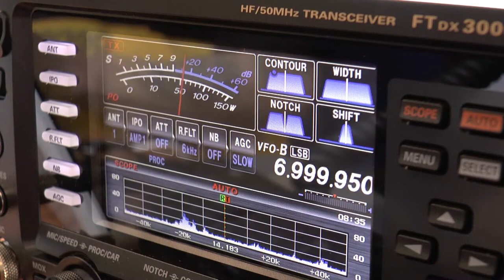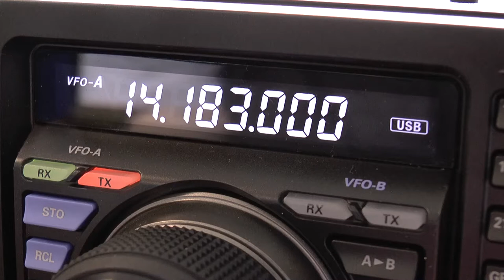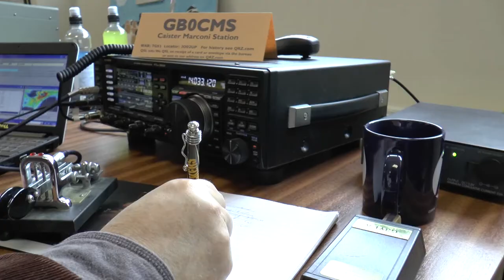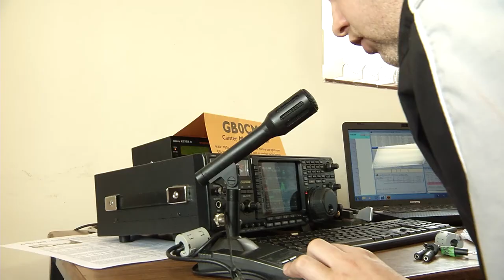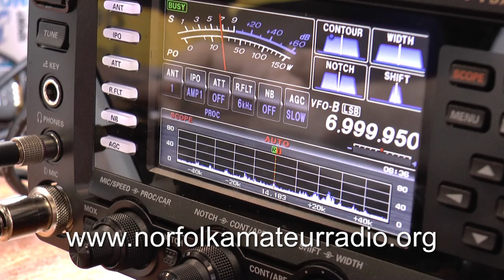GB0CMS from Caister Lifeboat Station for International Marconi Day 2014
This programme, presented by Steve Nichols G0KYA, showcases the Annual Marconi Day which Norfolk Amateur Radio Club hosted at Caister Lifeboat Visitor Centre on 26th April 2014 to mark the inventor's birthday.
It includes an interview with local weatherman Jim Bacon G3YLA about propagation and another with Malcolm Prestwood G3PDH about the advantages of CW Morse Code communication.
Contacts were made with other radio amateurs across Europe, Canada and the USA using the call sign GB0CMS and a mixture of Morse code, telephony (speech) and digital communications (PSK31/63).
Notable contacts were with other special Marconi stations in the UK, Italy, the USA and Canada, including St John's Newfoundland where Marconi's signals were first heard across the Atlantic from Poldhu in Cornwall in 1901.
The all-day special event station at Caister Lifeboat was run to commemorate the village's original Marconi Wireless Station, which was established at Caister in 1900.
The station was in a house on the High Street known as Pretoria Villa and its original purpose was to communicate with ships in the North Sea and the Cross Sands lightship.
Visitors to the station included many other local radio amateurs and members of the National Coastwatch Institution (NCI) who operate from the lifeboat HQ.
NARC public relations officer Steve Nichols, who also organised the event, said: "Conditions were not very good this year -- adverse solar activity (K3) caused the 20m (14MHz) band to be particularly poor in the morning.
"I've subsequently looked at the ionograms for Saturday and the MUF (maximum useable frequency) over a 3,000 km path was around 18 MHz in the morning, although it did get up to around 21 MHz in the afternoon.
"But nevertheless we managed to make contact with lots of other radio amateurs and crossed the Atlantic many times on 20m.
The equipment used was 100W from the club's Icom 756 Pro3 (40m) and a Yaesu FTDX-3000 (20m). Aerials were a W5GI dipole on 40m and G0KYA's end-fed half-wave vertical for 20m.
This programme was filmed and edited by Robert Scarfe G4TUK of Abacus Television in Norfolk.